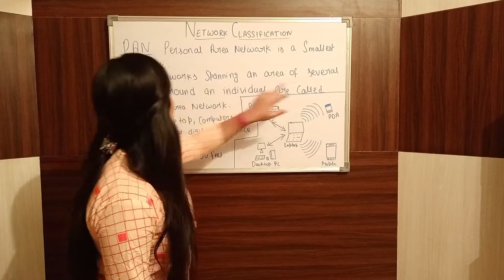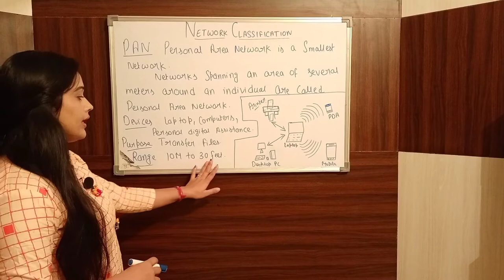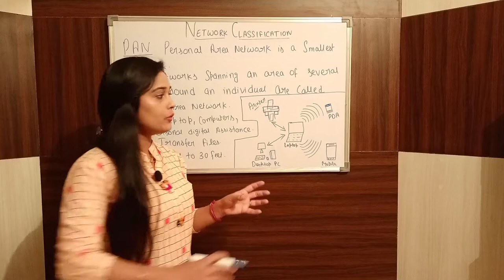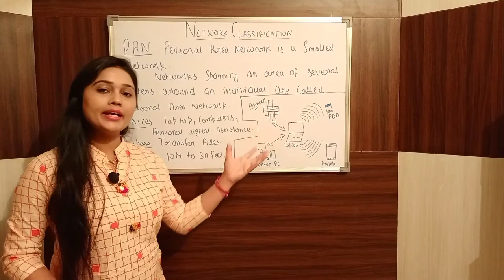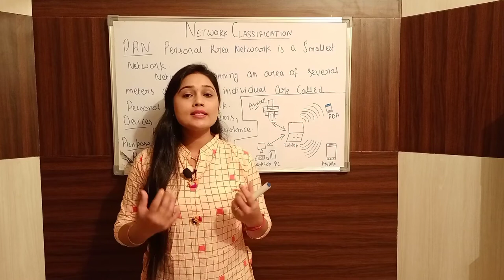What is PAN | Personal Area Network | Lec-3 (ਪੰਜਾਬੀ) Computer Networks